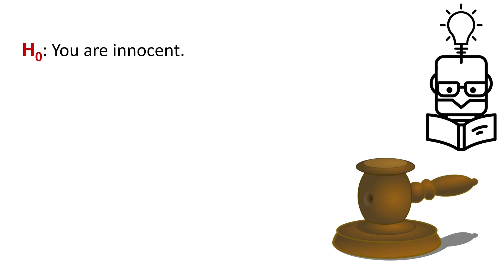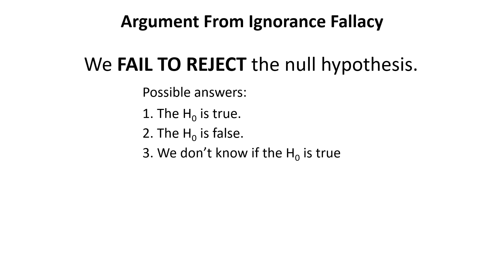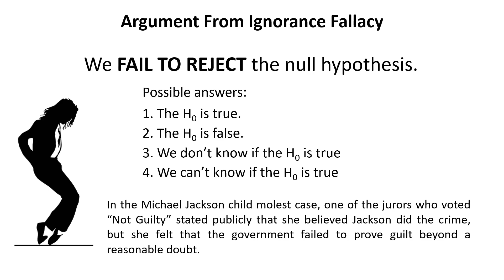Why We Don't Accept The Null Hypothesis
In this video we discuss why we don't accept the null hypothesis when we don't have enough evidence to reject it.

This is a remake of a previous video which I brought down because it contained some mistakes. The biggest one was that I used as an example a null hypothesis which was not falsifiable (the existance of God), making the core argument quite useless...

*Contents*
00:00 - Intro
00:25 - Innocent vs not guilty
01:09 - Argument from ignorance fallacy
02:06 - Outro

► Bitcoin (BTC): 3C6Pkzyb5CjAUYrJxmpCaaNPVRgRVxxyTq
► Ethereum (ETH): 0x9Ac4eB94386C3e02b96599C05B7a8C71773c9281
► Cardano (ADA): addr1v95rfxlslfzkvd8sr3exkh7st4qmgj4ywf5zcaxgqgdyunsj5juw5
► Tether (USDT): 0xeC261d9b2EE4B6997a6a424067af165BAA4afE1a